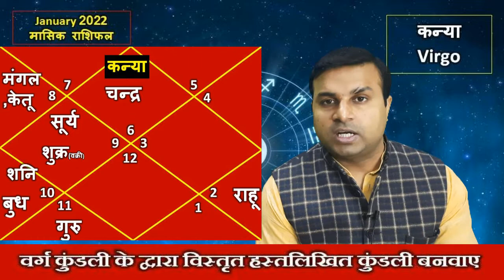Kanya Rashi January 2022 rashifal|कन्या राशि राशिफल जनवरी 2022|Virgo Monthly Horoscope Jan 2022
जानिए कैसा रहेगा आपके लिए January 2022 क्या हैं शुभ और अशुभ ,किन बातों का ध्यान रखना होगा आपको, क्या बरतनी होगी सावधानी January 2022 का महीना आपके जीवन के मुख्य हिस्सो पर कैसा प्रभाव देगा जानिए इस विडियो में.
स्वास्थ्य
धन
घर का सुख
संतान का सहयोग
व्यापार में उतार-चढ़ाव
तरक्की होगी या नहीं
कोई बड़ा हानि तो नहीं होगी
लव लाइफ कैसी रहेगी
कैसा होगा वैवाहिक जीवन
Kaisa hoga January 2022 ka mahina , January 2022 month for all sign, January 2022 month planets, January 2022 month transit and effects,